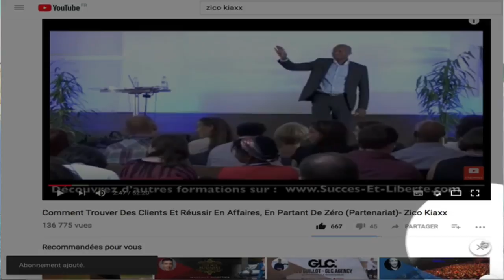3 erreurs à éviter que les entrepreneurs font pour vivre de leur passion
3 erreurs à éviter que les entrepreneurs font pour vivre de leur passionquand on est dans le business du coaching, consulting ou service? 🎬✅Découvrez la réponse de Zico Kiaxx et participez à l'atelier digital offert "Business Du Conseil Haut De Gamme" ***Déroulez la page pour voir votre cadeau de bienvenue;-)

Découvrez dans cette vidéo 3 erreurs à éviter que les entrepreneurs font pour vivre de leur passion.